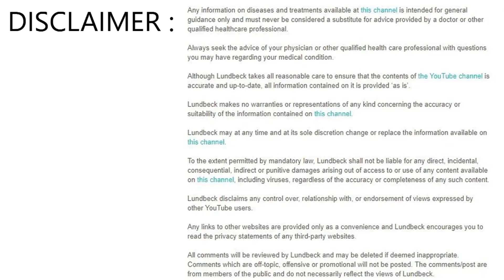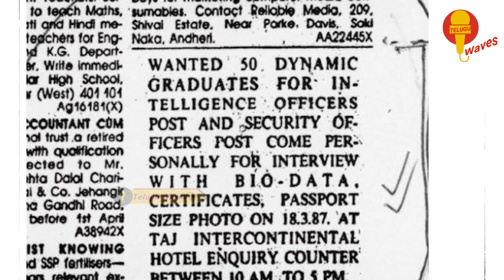మొత్తం 26మంది..ఎవరికి ఎవరు తెలియకుండా ప్లాన్ చేసి దొంగతనంచేసాడు..ఇప్పటి వరకు చిక్కలేదు| CBIకె సవాల్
WATCH :మొత్తం 26మంది..ఎవరికి ఎవరు తెలియకుండా ప్లాన్ చేసి దొంగతనంచేసాడు..ఇప్పటి వరకు చిక్కలేదు| CBIకె సవాల్